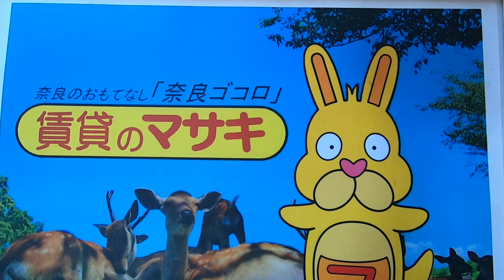【ルームツアー】アルヴァローレ生駒｜生駒市生駒駅賃貸｜賃貸のマサキ｜Japanese Room Tour｜004755-6-3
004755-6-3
奈良県生駒市西松ケ丘11-2にあります評判の良い間取りの1DKマンション【アルヴァローレ生駒】の物件紹介動画です。

【最寄り駅】
近鉄難波・奈良線「生駒」駅 徒歩11分